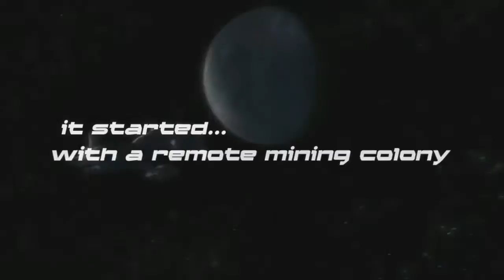Unreal Tournament 3 Trailer